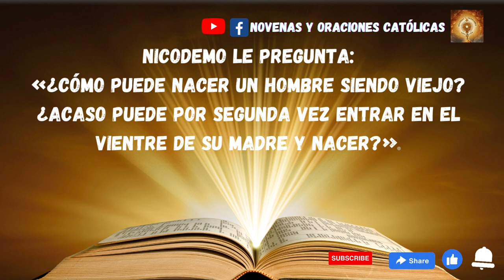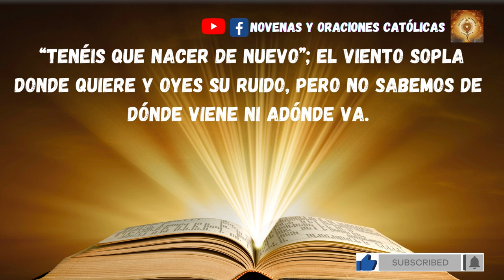Lectura del Santo Evangelio de hoy 17 Abril 2023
Había un hombre del grupo de los fariseos llamado Nicodemo, jefe judío. Este fue a ver a Jesús de noche y le dijo:
«Rabí, sabemos que has venido de parte de Dios, como maestro; porque nadie puede hacer los signos que tú haces si Dios no está con él».
Jesús le contestó:
«En verdad, en verdad te digo: el que no nazca de nuevo no puede ver el reino de Dios».
Nicodemo le pregunta:
«¿Cómo puede nacer un hombre siendo viejo? ¿Acaso puede por segunda vez entrar en el vientre de su madre y nacer?».
Jesús le contestó:
«En verdad, en verdad te digo: el que no nazca de agua y de Espíritu no puede entrar en el reino de Dios. Lo que nace de la carne es carne, lo que nace del Espíritu es espíritu. No te extrañes de que te haya dicho: “Tenéis que nacer de nuevo”; el viento sopla donde quiere y oyes su ruido, pero no sabemos de dónde viene ni adónde va. Así es todo lo que ha nacido del Espíritu».